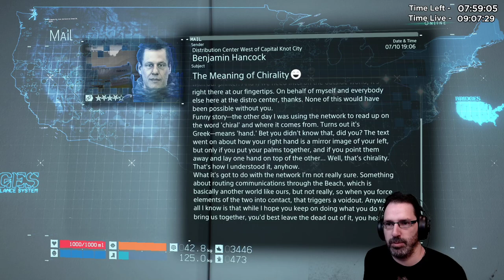Let's Play Death Stranding w/ Bog Otter ► Episode 7